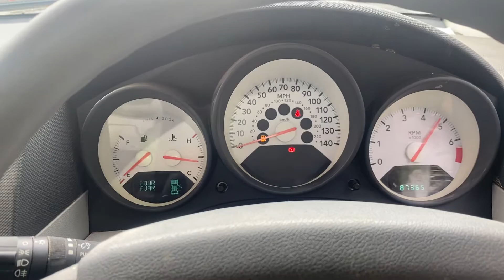Разборка Dodge - Caliber, 1.8 Инжектор (VIN: 1B3H3N8C27D379190) MT57UJV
Разобран Dodge - Caliber
Основные характеристики:
Год выпуска: 2007
Двигатель: 7D379190
Объём двигателя: 1.8
Тип двигателя: Бензин
Коробка передач: 5 ст. мех.
Кузов: Хэтчбэк 5 дв.
Смотри каталог запчастей Dodge - Caliber на :
⏰ Режим работы колл-центра:
08:00 – 20:00 – ежедневно

Для наших покупателей:
- бесплатная доставка;